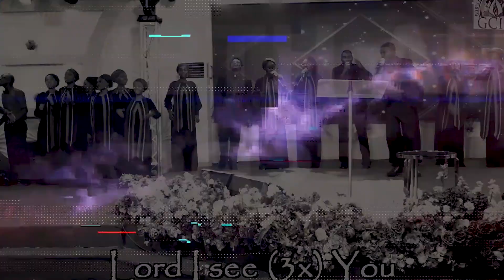This is night of power and encounter themed: Total freedom from negative cycles.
GOD'S CITY INTERNATIONAL CHURCH (GCIC)
No.16, The Place, GCIC Tower, Ebitu Ukiwe Street
Jabi, Abuja, FCT, Nigeria.

This is night of power and encounter themed: Total freedom from negative cycles. Let's us all come and experience God by 9:30pm tonight don't come alone and invite others

Facebook: God city International Church
YouTube: God city International Church

Invite your families and friends and don't forget to tag and share across the world, God bless you

OUR VISION
To minister to people in the power of the Holy Spirit with the efficacy of prayer for their Deliverance from the captivity of the enemies, Rescue from the wrecked destinies and Restoration back to original divine purpose for them to carry out DRR assignments

OUR MISSION
To empower you and me to become a mobile fire and unstoppable army of heavenly Jerusalem on earth
SERVICES SCHEDULES

MORNING DEW MONDAY TO FRIDAY 6.00AM - 7.30AM

POWER TOUCH EVERY MONDAY 4.00PM AND 6.00PM

HOUR OF POSSIBILITIES EVERY WEDNESDAY 10.30AM

MOUNT ZION HOUR EVERY WEDNESDAY 5.00PM

SUNDAY SERVICES 7.00AM, 8.30AM, 10.00AM AND 11.30AM